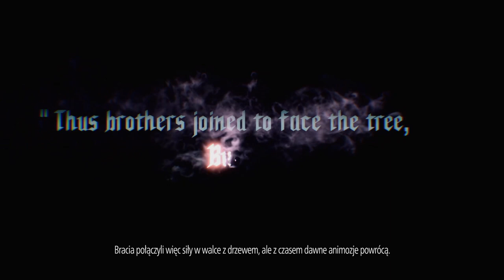Zagrajmy w Devil May Cry 5 odc 22 - Dopełnienie historii | KONIEC GRY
W tym odcinku jako Vergil walczymy z Dante i poznajemy pełne zakończenie gry.

Devil May Cry V to kolejna odsłona słynnego cyklu slasherów od firmy Capcom. Wcześniejszą część, zatytułowaną DMC: Devil May Cry z 2013 roku, stworzyła ekipa Ninja Theory. Za „piątkę” odpowiadają deweloperzy znani m.in. z pierwszych odsłon cyklu, w tym przede wszystkim Hideaki Itsuno, odpowiedzialny za RPG Dragon's Dogma.

Gra jest bezpośrednią kontynuacją Devil May Cry 4. Devil May Cry V przedstawia dalsze losy Dantego i Nera oraz tajemniczego nowego bohatera zwanego V, którzy walczą z demonami i innymi potworami atakującymi nasz świat. Akcja rozpoczyna się, gdy w Red Grave City pojawia się nienaturalne, gigantyczne drzewo, którego korzenie wystrzeliwują spod ziemi, wysysając krew z mieszkańców miasta.

Devil May Cry V opiera się na tych samych zasadach co poprzednie części. Jest to slasher z rozbudowanym systemem walki. Zabawa została podzielona na etapy, po zakończeniu których gra przyznaje nam odpowiednie oceny. Twórcy przy projektowaniu świata czerpali inspiracje z gry Dragon’s Dogma. Choć oczywiście nie mamy do czynienia z klasyczną piaskownicą, to mapy dają nieco więcej swobody niż wcześniej. W związku z tym usprawniono ruch postaci poza walką, a eksploracja przypomina tę z serii Bayonetta (bohater nie jest jednak ograniczany przez pasek kondycji). Choć w grze nie brakuje widowiskowych scen, nie opierają się one na sekwencjach QTE. Walka również doczekała się usprawnień, ale o rewolucji nie ma mowy. Starcia są urozmaicane przez interaktywne elementy otoczenia, a dodatkowo co jakiś czas bierzemy udział w dużych bitwach, przywołujących na myśl gry typu musou, w których naraz walczymy z wieloma wrogami. Najbardziej efektowne, wymagające i rozbudowane są jednak spotkania z bossami – jedno starcie może być podzielone na kilka sekwencji rozgrywających się w osobnych sceneriach.

Do produkcji Devil May Cry V wykorzystano technologię RE Engine, która napędza chociażby Resident Evil VII i Resident Evil 2. Tytuł na wszystkich platformach sprzętowych zapewnia płynność na poziomie 60 klatek na sekundę (na PC wydajność zależy oczywiście od podzespołów komputera). Warto także wspomnieć, że za scenki przerywnikowe odpowiada Yuji Shimomura, który pracował przy trzeciej i czwartej części serii. Przy tworzeniu warstwy dźwiękowej pomagała Onyay Pheori (pracowała przy Devil May Cry 4). W rolę Dantego wcielił się ponownie Rueben Langdon, a Johnny Young Bosch zagrał Nero.